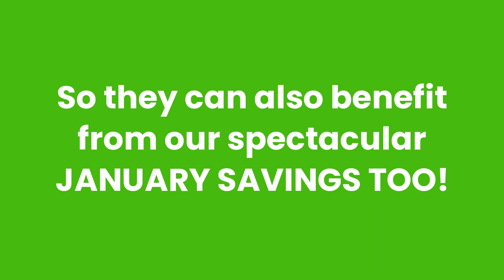Ideal Windows And Conservatories Invite YOU To Our GENUINE ANNUAL Ideal January 2021 Sale Event.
YOU Are Invited To Ideals GENUINE January 2021 Sale Event!  Showroom Closes Wed 23rd Dec 12pm for Festive Break. Re-Opens Thursday 7th January 2021 Daily 11am – 3pm.

Why Not Visit Our Edinburgh Showroom Today? Open 7 Days At Bilston Glen Ind Est, Loanhead, Edinburgh. Ample FREE Parking. Try Our Products BEFORE You Buy.